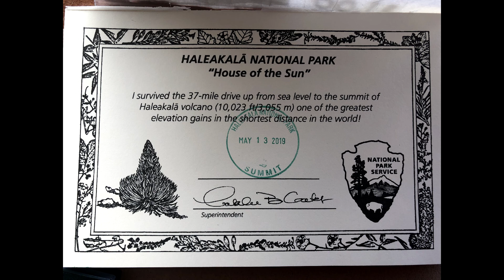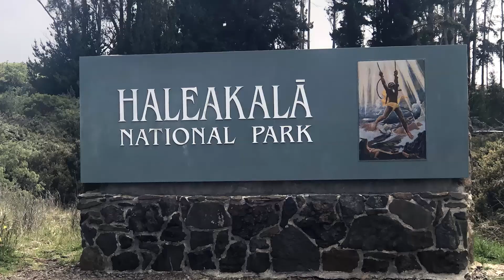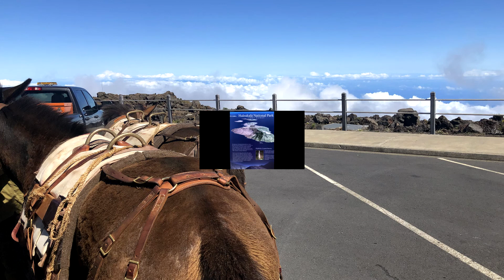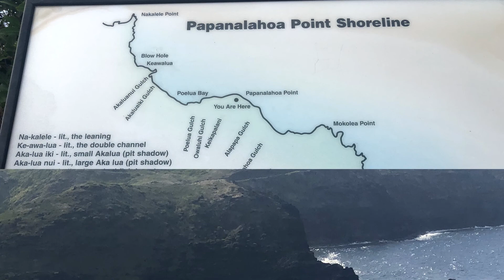Driving to Haleakala Summit 10000ft in Maui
The first part was driving to Haleakala; [07:50] second part was driving north-west shore of Maui.